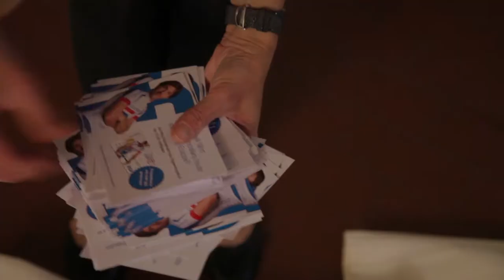Cornèrcard Cancellara Challenge 2013, Backstage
Cancellara Challenge Backstage